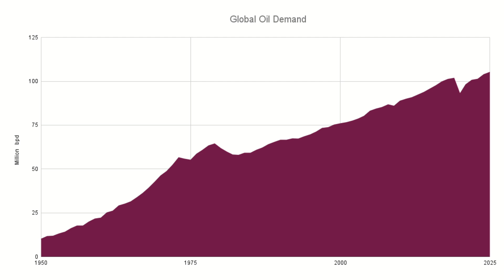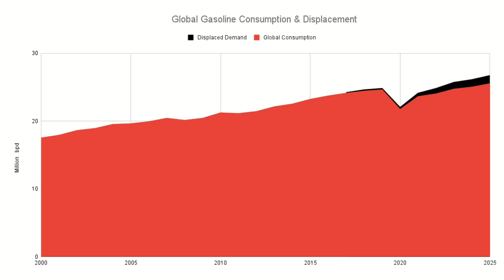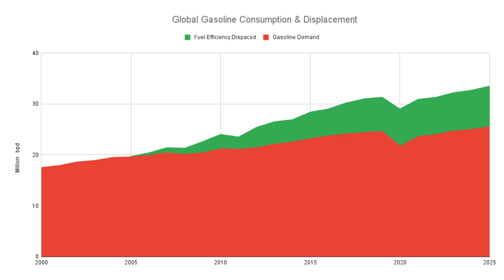What Impact have EVs actually Had?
Looking at the actual numbers showing the amount of oil demand, in the form of gasoline consumption, has actually been displaced or avoided by the adoption of electric vehicles.